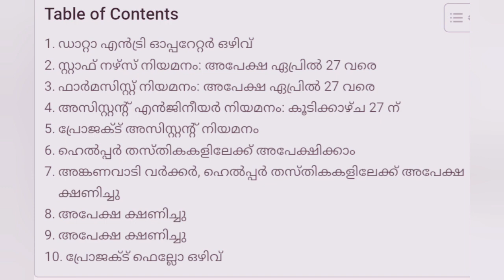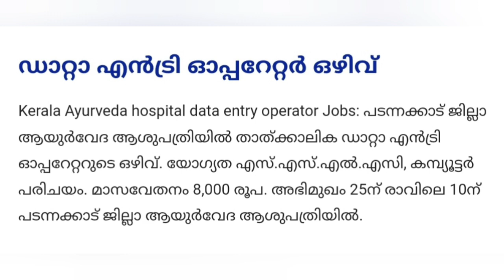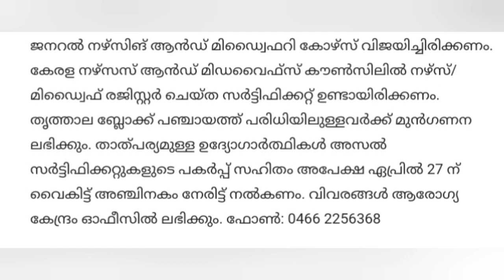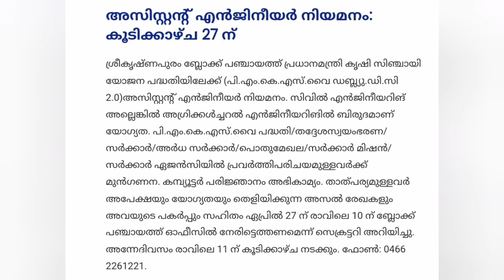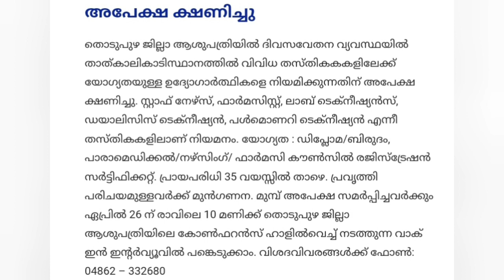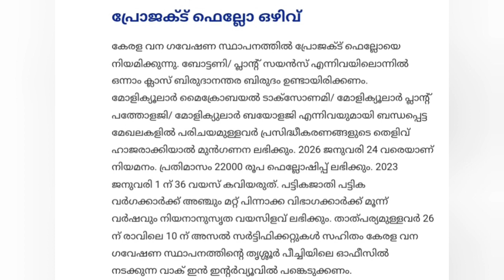Kerala Ayurveda hospital data entry operator കൂടാതെ മറ്റ് സർക്കാർ ജോലി ഒഴിവുകൾ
ഡാറ്റാ എന്‍ട്രി ഓപ്പറേറ്റര്‍ ഒഴിവ്

സ്റ്റാഫ് നഴ്‌സ് നിയമനം: അപേക്ഷ ഏപ്രില്‍ 27 വരെ

ഫാര്‍മസിസ്റ്റ് നിയമനം: അപേക്ഷ ഏപ്രില്‍ 27 വരെ

അസിസ്റ്റന്റ് എന്‍ജിനീയര്‍ നിയമനം: കൂടിക്കാഴ്ച 27 ന്

പ്രോജക്ട് അസിസ്റ്റന്റ് നിയമനം

ഹെൽപ്പർ തസ്തികകളിലേക്ക് അപേക്ഷിക്കാം

അങ്കണവാടി വർക്കർ, ഹെൽപ്പർ തസ്തികകളിലേക്ക് അപേക്ഷ ക്ഷണിച്ചു

അപേക്ഷ ക്ഷണിച്ചു

അപേക്ഷ ക്ഷണിച്ചു

പ്രോജക്ട് ഫെല്ലോ ഒഴിവ്